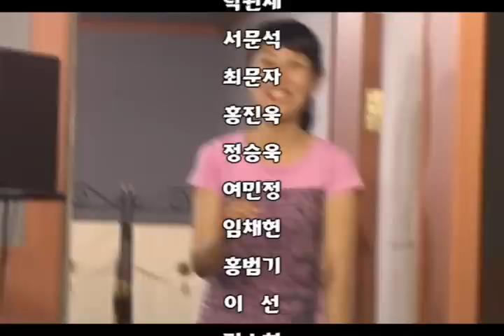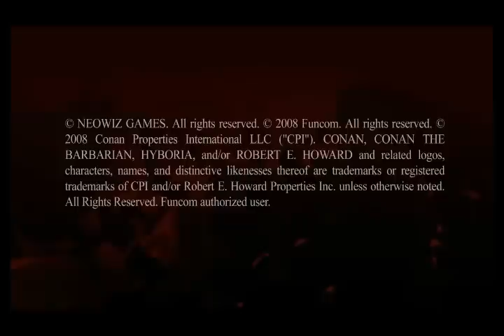에이지 오브 코난(Age of Conan): 한국화 성우 녹음 과정 소개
2010년 거칠 것 없는 모험의 시작! 남자의 심장을 뛰게 하는 MMORPG 에이지 오브 코난! 66명의 성우, 6개월 이상의 녹음 기간, 186명의 NPC, 20시간 분량의 음성이 투입된 에이지 오브 코난의 성우 녹음 과정을 들여다본다.